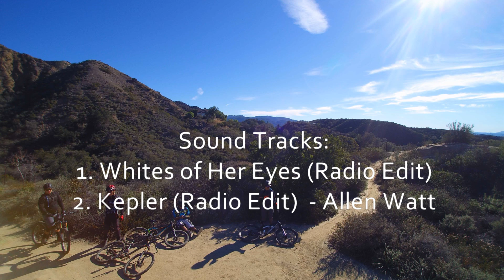New Year's Day 2016 @ The Luge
Happy New Year! I could not think of a better way to kick off the New Year so I packed up my gear for a trail ride down The Luge in Orange County CA on my Sworks Enduro 29er followed by the Yuneec Typhoon 4K Drone. This was the second DH run using the Yuneec Wizard and it works great! SKY IS NOT THE LIMIT!

Full Version